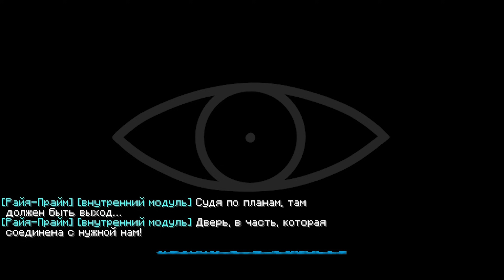Lp. Идеальный МИР #112 ПЕРВАЯ ПЕСНЯ • Майнкрафт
В этой серии мы насладимся ПЕРВОЙ официальной песней по сезону... Она ВАУ!
Привет, дружище, ты попал на самый лучший проработанный СЮЖЕТ и сборку по Майнкрафту c модами. Добро пожаловать в "Идеальный Мир". Впереди настоящее приключение, от которого все будут в восторге. :D

Музыка в серии:
Quineros, AE ft. Stipler — Сияние (Aviators cover)